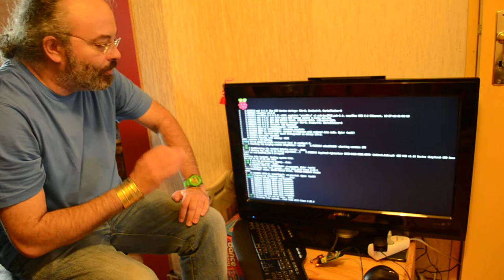Raspberry Pi, Démarrage de session après installation (5/5)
Démarrage du petit Raspberry Pi après le premier démarrage.
La LED rouge s'allume à l'alimentation, la LED verte clignote, la machine démarre, l'environnement graphique (X) aussi. (version pater)